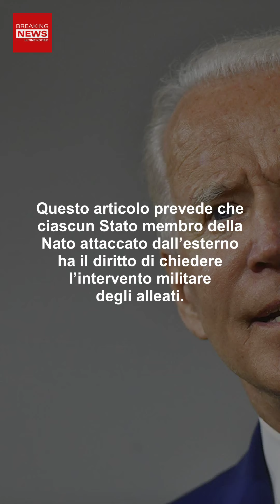Biden in Europa Per Aiutare Kiev: Ordigni A Grappolo Sotto Accusa!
La decisione difficile di Biden in Europa è il tema internazionale più discusso. L’invio di bombe a grappolo a Kiev non piace a Londra, Roma e Madrid.